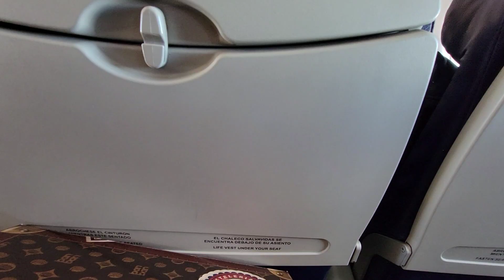Nayeli se sincera y admite cuales fueron sus errores del viaje a Cancun, Mexico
La enemistad con Bessy me afecto en mi viaje a Cancun Mexico